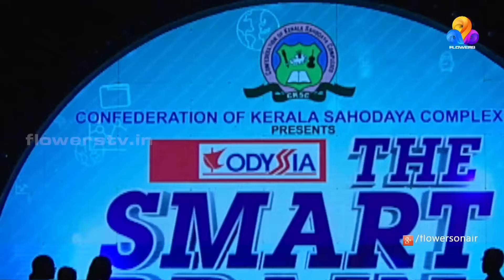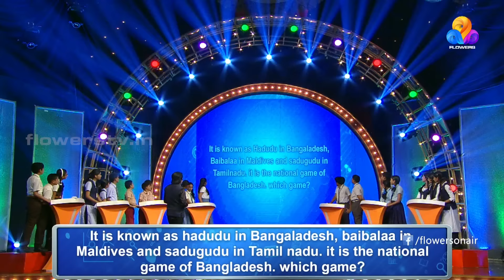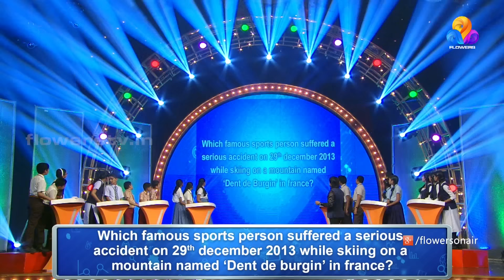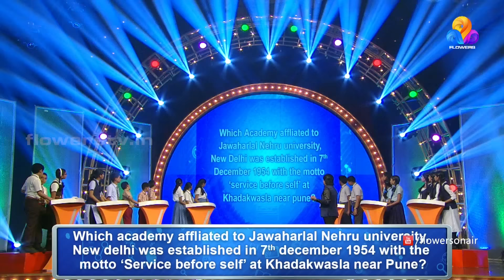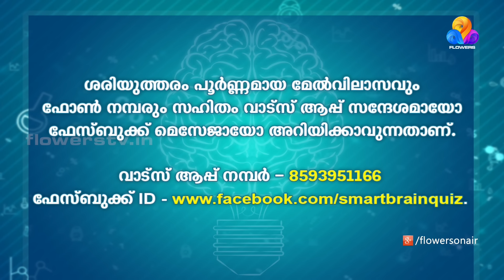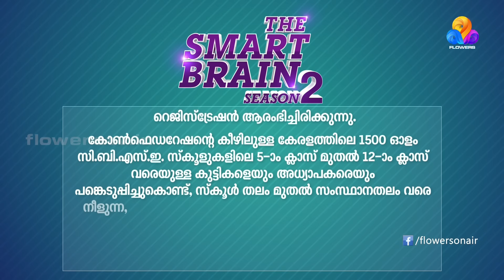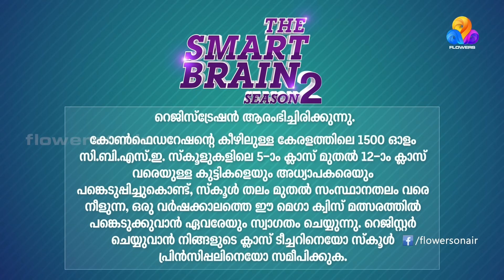Smart Brain quiz competition | Ep# 7